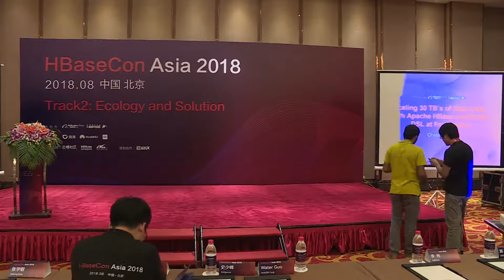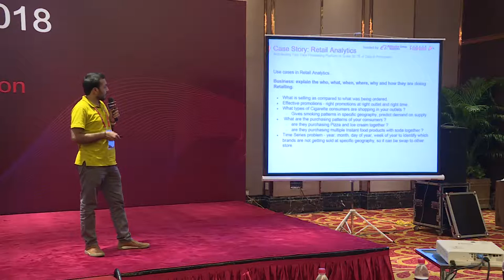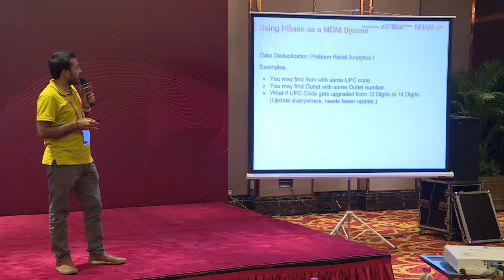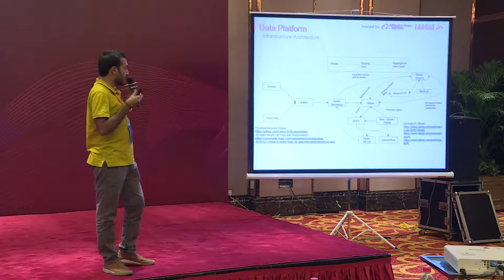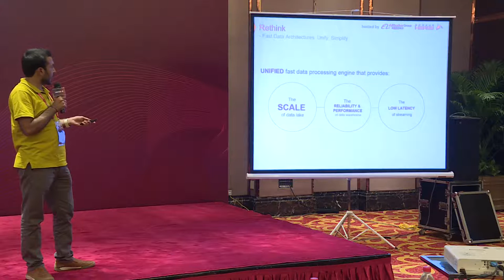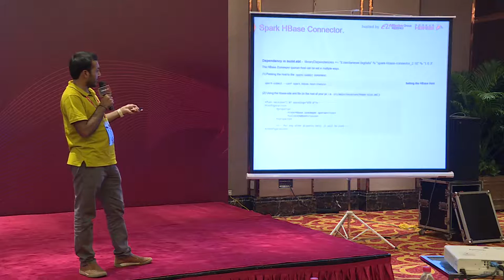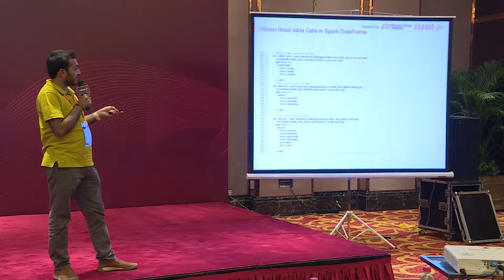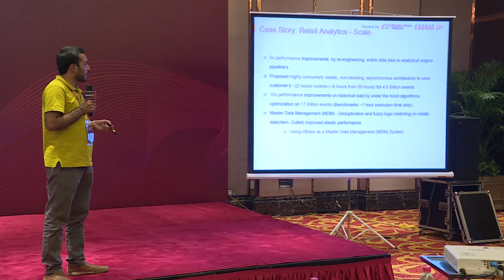Track 2-6 Scaling 30TBs of data lake with Apache HBase and Scala DSL at Production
Chetankumar Jyesfaram Khafri hbaseconasia2018